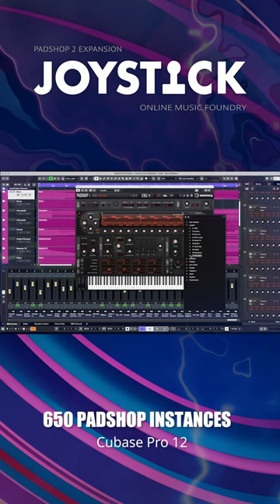Joystick For Padshop 2 - Instrumental Demo - 650 - Part 07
In this video, Gary Gibbons from Online Music Foundry shares part 7 of a 20 minute instrumental demo that uses 650 instances from the Joystick expansion for Steinberg's Padshop 2.

Be on your A game with Joystick for Padshop

Experience the power of a huge collection of sounds fueled with movement, diverse comps, modern basses plus arpeggiated cinematic drums and glitched kits. With Joystick, you'll have everything you need to create unforgettable music and soundscapes, including vocals, synthesized game sound effects, evolving drones, sequenced cinematic impacts, blasts, risers and more. Transport gamers and movie fans to another world by making every composition a winner.

650 new creative presets for Padshop
271 manipulated stereo samples
Creative toolkit for any game, film, or electronic music projects
All presets designed by Gary Gibbons from Online Music Foundry